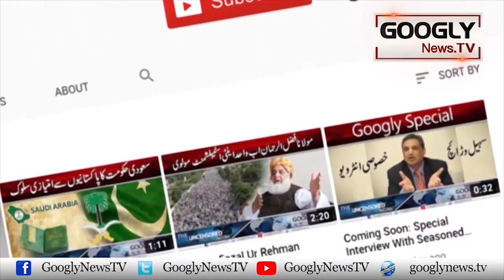Ayesha Omar Nai Abb Tak Shadi Kiyun Nahin Kei? | Googly News TV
Ayesha Omar Nai Abb Tak Shadi Kiyun Nahin Kei?